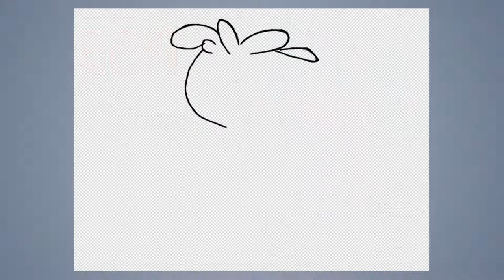Speed draw #330: Blue element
JAB-2019